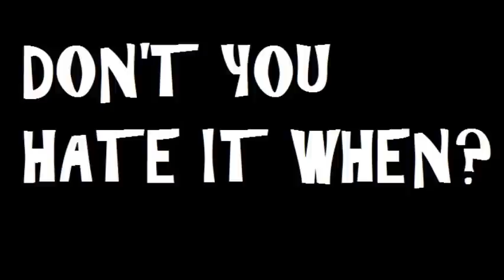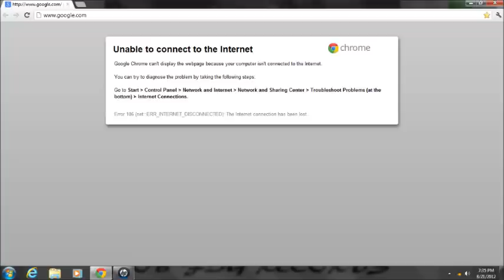DON'T YOU HATE IT WHEN... - RobFig77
Don't you hate it when you run out of the stuff you use? Comment and let me know some of the things that you run out of that you just HATE!!

Don't you hate it when you run out of stuff that you use in your everyday life?! comment down below and tell me what you run out of that you just e!!